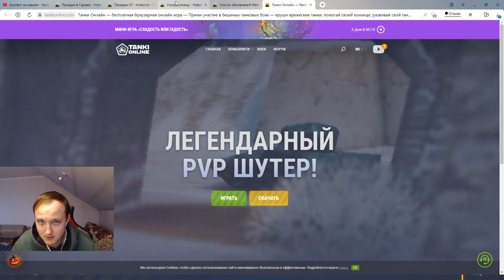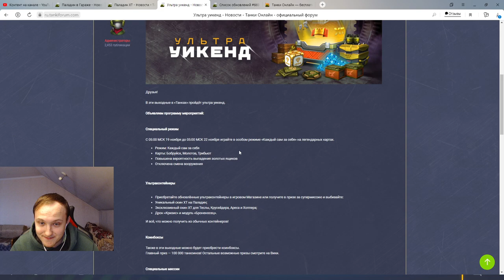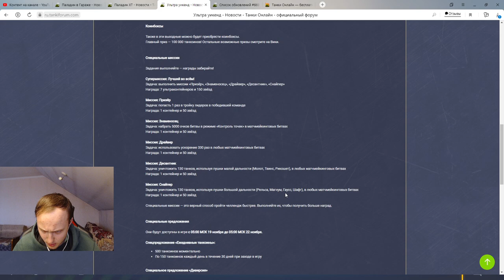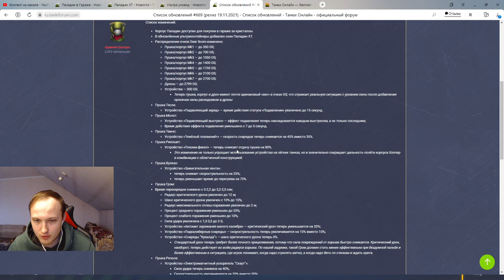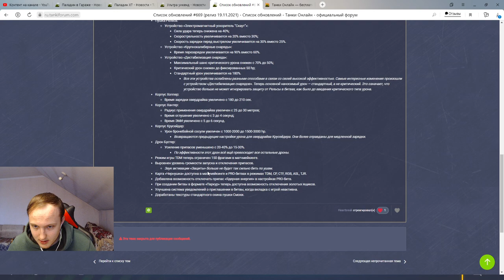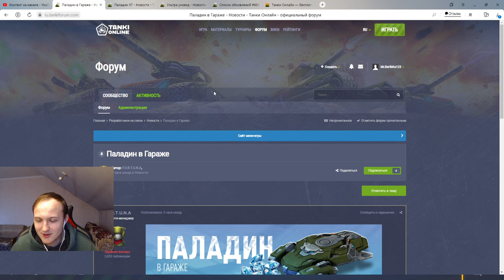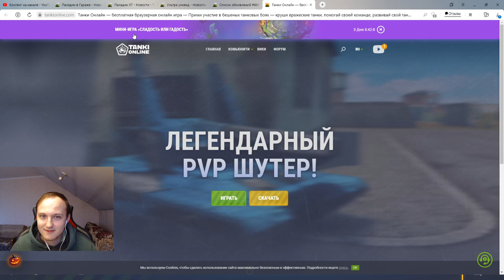ПАЛАДИН ЗА КРИСТАЛЛЫ УЖЕ ЗАВТРА! БУСТЕР ТОТАЛЬНО ЗАНЕРФЛЕН И ПОСЛЕДНИЙ ШАНС ЗАБРАТЬ БАБКИ В ТО!